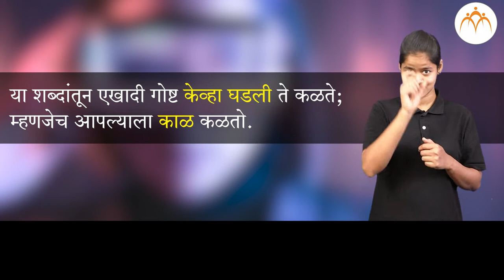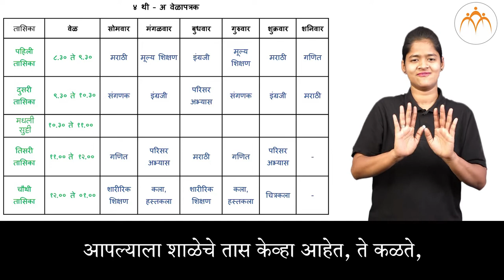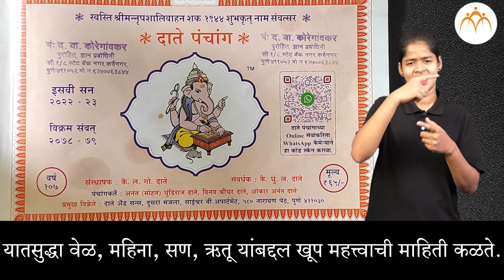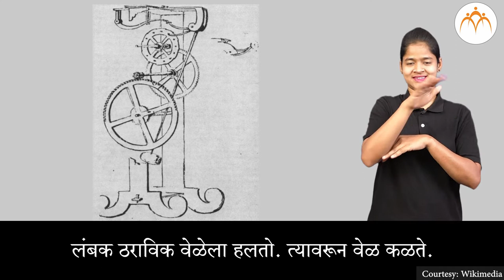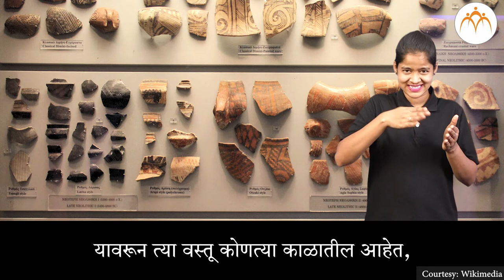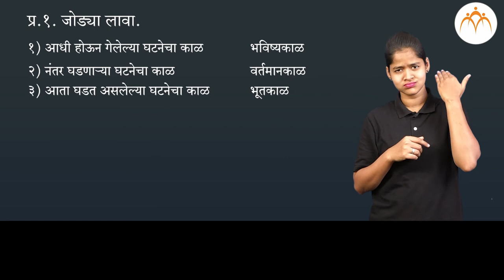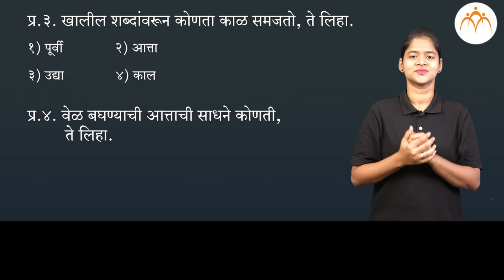काळाची समज | 3 री परिसर अभ्यास | भारतीय सांकेतिक भाषेनुसार अध्ययन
काळाची समज , ISL Marathi language learning content, Class 3, Jnana Prabodhini, Maharashtra Board,